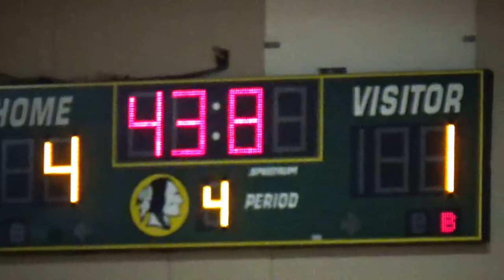Bailey vs Twin Creeks 8th Grade Volleyball Highlights 2022 | BTV Sports